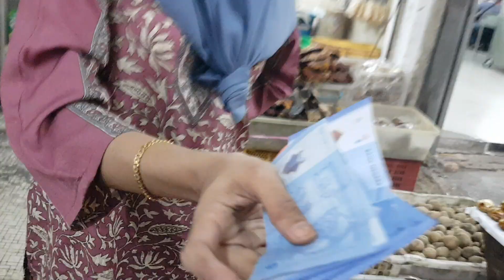Pasar tradisional kuala lumpur,kayak d indonesia juga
Jauh jauh kemalaysia cuman cari pete,dasar lidah indonesia banget.
Makan d kedai medan waw nikmat banget,kebetulan d belakang hotel ada tulisan kedai medan setelah saya telusuri ga tahuanya ada pasar tradisional coket namanya,saya pikir d indonesia saja pasarnya becek.